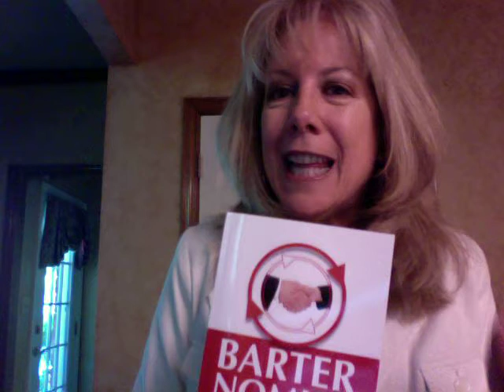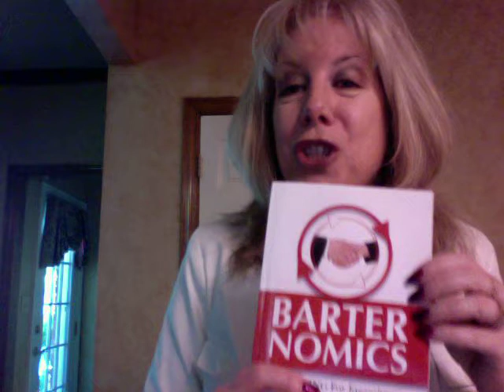Stretch Your Wedding Budget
Debbie shares how she doubled her wedding budget without spending more cash or increasing credit card debt using barter.